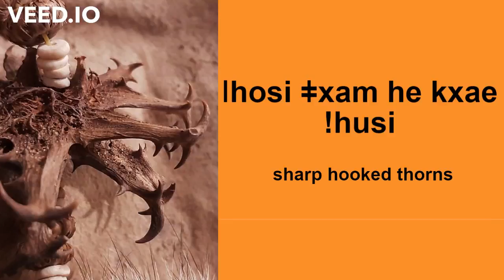ǀhosi ǂxam he kxae !husi ("sharp hooked thorns" in Ju|'hoansi)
Ju|'hoan audio clip for plant posters.

ǀhosi ǂxam he kxae !husi (Ju|'hoansi)

sharp hooked thorns (English)